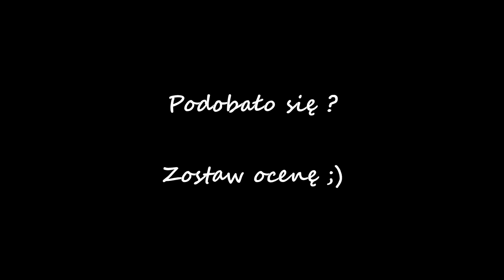Sport Time - World of Tanks | Wielki konkurs filmowy.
L3ikmer -- Google+ - Bądź na bieżąco z kanałem !
Film przygotowany na "Wielki konkurs filmowy", którego organizatorem jest Hallack05. Co wyszło z mojej dwudniowej operacji widzicie. Nie jest to nic nadzwyczajnego, ale nie jest to także totalny crap. Mi się podoba :P